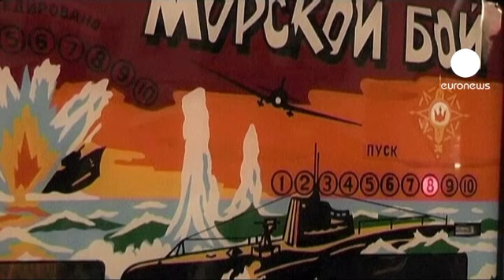euronews le mag - Soviet childhood museum opens in Ukraine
Children who grew up in the Soviet Union can step back in time at the newly opened Soviet Childhood Museum in the Ukranian Black Sea Port of Sevastopol.